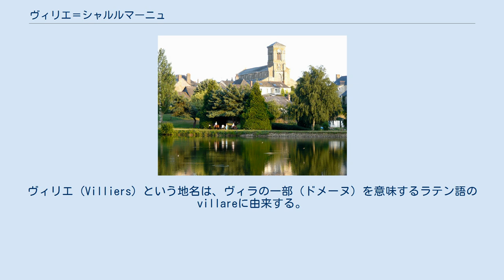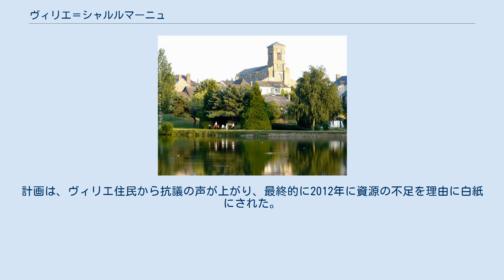ヴィリエ＝シャルルマーニュ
ヴィリエ＝シャルルマーニュ （Villiers-Charlemagne）は、フランス、ペイ・ド・ラ・ロワール地域圏、マイエンヌ県のコミューン。
 ラヴァルから19km、シャトー＝ゴンティエから13km離れている。
県南部、マイエンヌ・アンジュヴァン地方に位置する。
 地名は、11世紀にde Villeriis、1114年にはVillers Caroli Magniと記されている。
ヴィリエ（Villiers）という地名は、ヴィラの一部（ドメーヌ）を意味するラテン語のvillareに由来する。
シャルルマーニュ（Charlesmagne）とは、カール大帝がこの地を通過した可能性にゆえんがある。
シャルルマーニュはまた、ゲルマン語の人名Karlからひきつけられた固有名詞なのかもしれない。
 ヴィリエ＝シャルルマーニュは、シャルルマーニュの名を冠した唯一のコミューンである。
 ヴィリエ＝シャルルマーニュは、サルト川とマイエンヌ川の間に広がる、かつてボエリアの森の中にあった。
 カール大帝は778年頃ヴィリエにやってきた。
彼はヴァスコン人反乱征伐の準備中であった。
フランコン・ドリヴィエは聖エルネに教会を捧げ、ヴィリエにいたカール大帝との対話もしたであろう。
 source=1999年までLdh/EHESS/Cassini、2004年以降INSEE 町には、イタルチェメンティグループの子会社であるシマン・フランセのセメント工場がある。
 ガス発電所建設が、2000年代後半にコミューンによって計画された。
計画は、ヴィリエ住民から抗議の声が上がり、最終的に2012年に資源の不足を理由に白紙にされた。